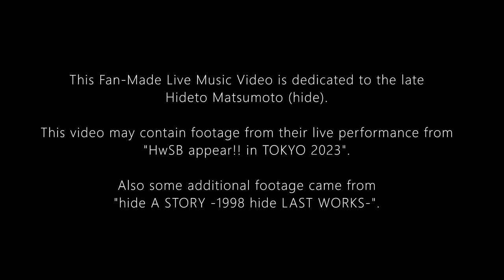hide with Spread Beaver - DOUBT '97 (2023 Live Debut) [A Fan-Made Live Music Video]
The "Ja, Zoo" version of Doubt a.k.a "DOUBT '97" was performed Live for the
first time in 2023 so i thought why not make a Music Video out of it?